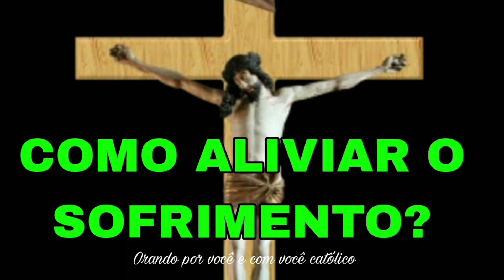SERÁ POSSÍVEL? COMO ALIVIAR O SOFRIMENTO?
Olá! Sejam todos bem vindos! Esse vídeo é muito importante para você. Talvez você esteja sofrendo ou passando por algum tipo de dificuldade de tribulação. Assista e aprenda um jeito de aliviar o sofrimento e sofrer com amor.
se olharmos para cruz de Jesus e contemplados o seu sofrimento Com certeza o nosso sofrimento Será menor.